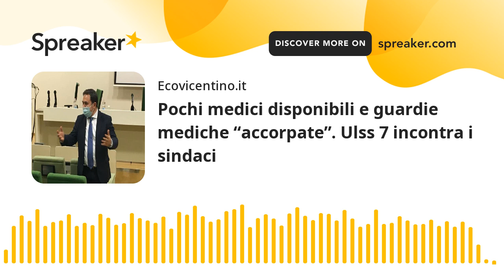Pochi medici disponibili e guardie mediche “accorpate”. Ulss 7 incontra i sindaci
Le carenze croniche d'organico e l'avvio delle scuole di specializzazione medica mettono in crisi il servizio di continuità assistenziale, con il pericolo di accorpamenti come soluzione nel breve termini. I sindaci del bacino, guidati da Elena Pavan primo cittadino bassanese, hanno chiesto e ottenuto di inserire il tema cruciale nell'ordine del giorno di lunedì.